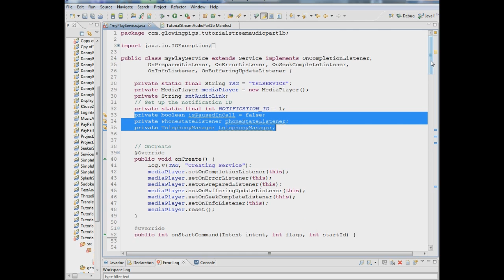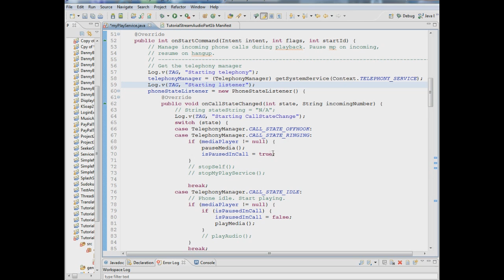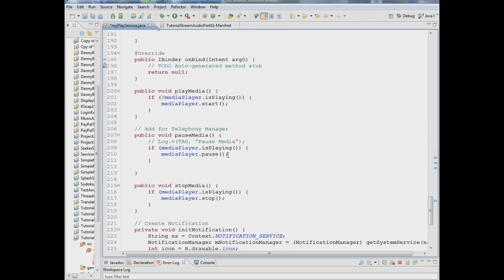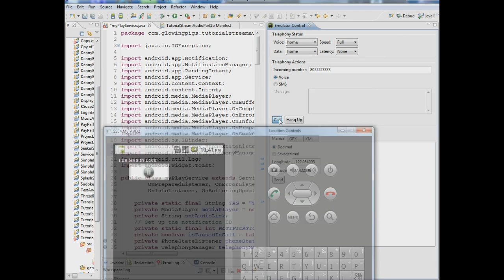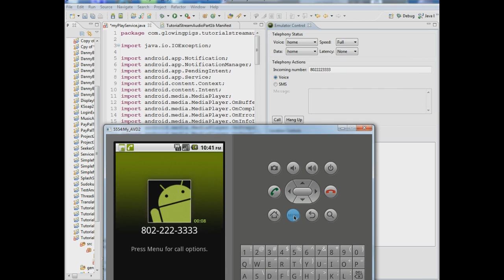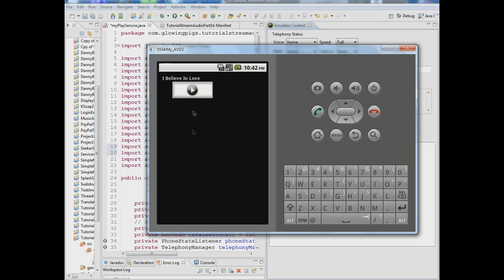Android Tutorial 5 - Music in a service - Pausing for Incoming Phone Call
The fifth in a series of tutorials on coding an app that plays music in a service. This tutorial deals with pausing the music for an incoming phone call, and then resuming it when the call is over.